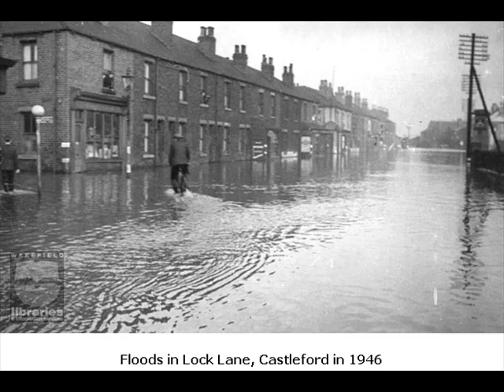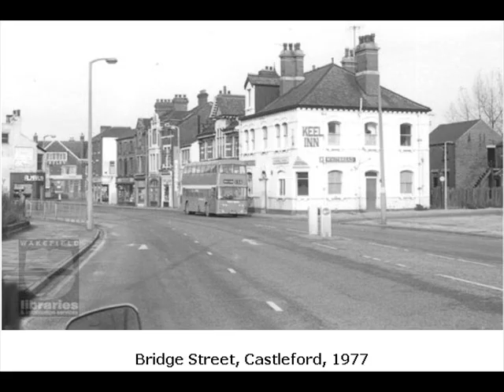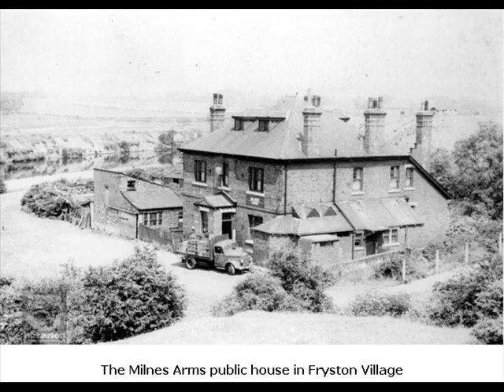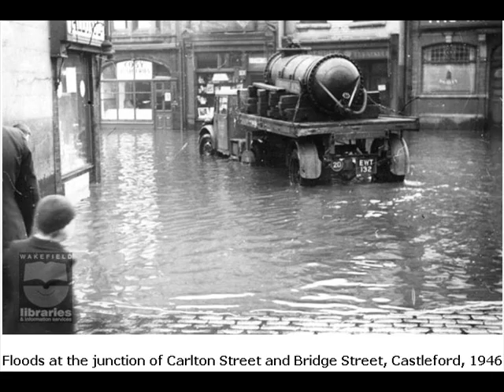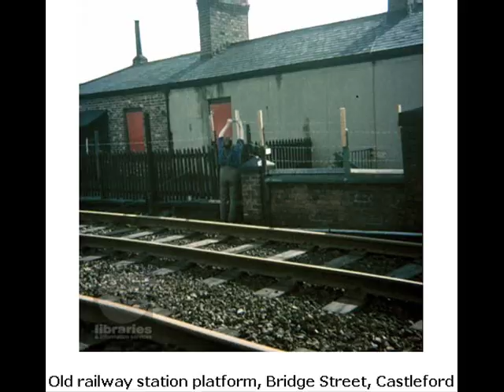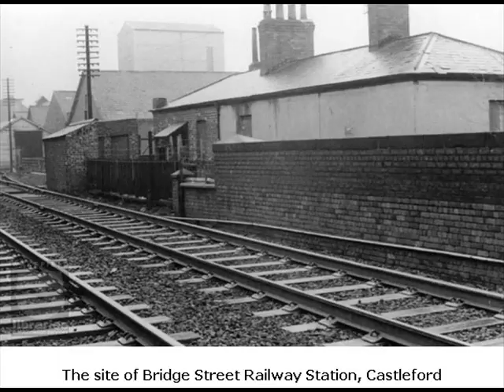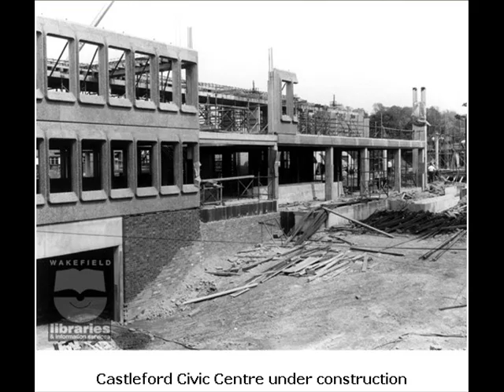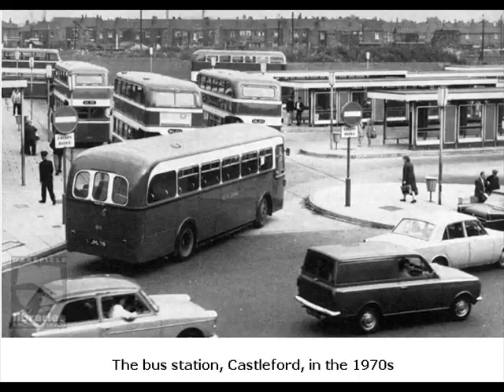OLD CASTLEFORD 2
PICTURES OF OLD CASTLEFORD